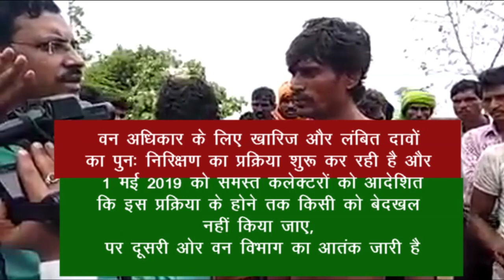वन विभाग के फायरिंग में 4 आदिवासी घायल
बुरहानपुर में वन विभाग के फायरिंग में 4 आदिवासी घायल, खेत उखड़े गए
एक ओर म.प्र शासन वन अधिकार के लिए खरीफ और लंबित दावों का पुनः निरिक्षण का प्रक्रिया शुरू कर रही है और 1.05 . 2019 को समस्त कलेक्टरों को आदेशित भी किया है कि इस प्रक्रिया के होने तक किसी को बेदखल नहीं किया जाए, पर दूसरी ओर वन विभाग का आतंक ज़ारी है. कल , 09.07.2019 को ग्राम सिवल , ज़िला बुरहानपुर में पुलिस और रेवेनुए अधिकारी सहित वन अमला पहुँच कर j.c.b मशीनों से खेत उखाड़ने लगे.

ये आदिवासी ,वन अधिकार के दावेदार हैं और 1988 -89 के सबूत दावों में पेश किये हैं. आदिवासियों द्वारा फसल उखाड़ने का विरोध करने पर अमले ने छर्रे चलाये , जिसमे चार लोग घायल हुए हैं. उनमे से एक, गोखरिया पिता गाठला के गर्दन और छाती में लगे छर्रे बहार नहीं निकलने के कारण उन्हें एम्.वय अस्पताल इंदौर रेफेर किया गया है l 5 खेत उखाड़े गए, पर ग्रामीणों के विरोध के कारण कार्यवाही स्थगित किया गया .

दिन भर के प्रयास के बाद देर रात को ही इस सम्बन्ध में FIR दर्ज किया गया, पर उसमे दोषी कर्मियों का नाम छोड़ा गया. ग्रामीणों पर भी “दंगे’ और "शासकीय काम में बाधा" के धाराएँ दर्ज हैं .

आप सब से अनुरोध है कि तत्काल इस मामले क विरोध कर शासन से निम्न मांग करें :

1. दोषी कर्मियों को तुरंत गिरफ्तार किया जाए और उन पर ‘अत्याचार अधिनियम’ के धारा भी लगाये जाए

2. सभी निरस्त और लंबित दावों हेतु कानून अनुसार तत्काल पुनः जाँच किया जाए l जांच प्रक्रिया के दरमियान किसी भी दावेदार को बेदखल नहीं किया जाए

3. ग्रामीणों पर लगाये केस वापस लिए जाए

3. कलेक्टर बुरहानपुर , श्री कॉल : 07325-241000,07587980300

4. एस पी. बुरहानपुर :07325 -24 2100 , 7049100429

आपके एकजुटता की उम्मीद के साथ,

माधुरी